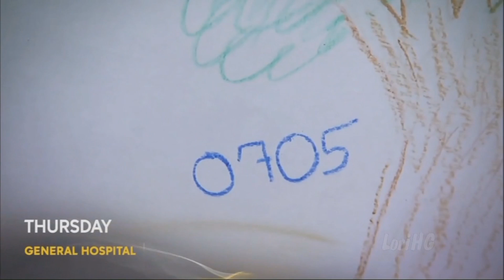5-2-17 (2) nuJaSam - Take a Little Break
General Hospital's nuJason and Sam Morgan. nuJaSam work with Friz to help Jake

Sam  - "...I'd do anything for you, and this is about Jake."

Credit: ItsLoriGH